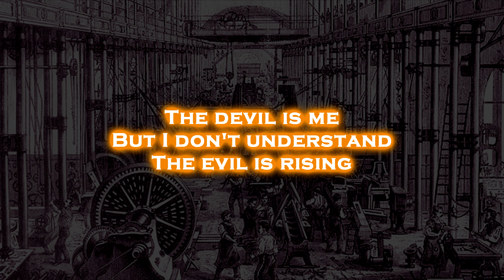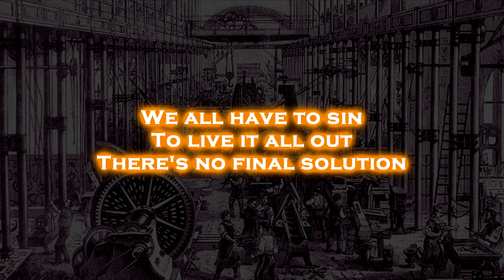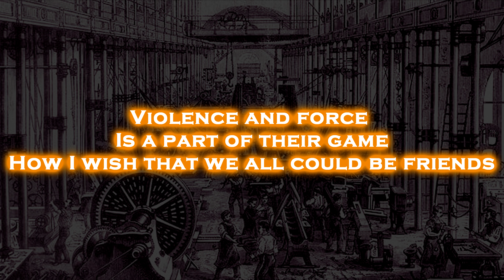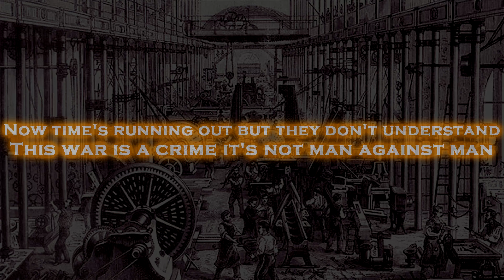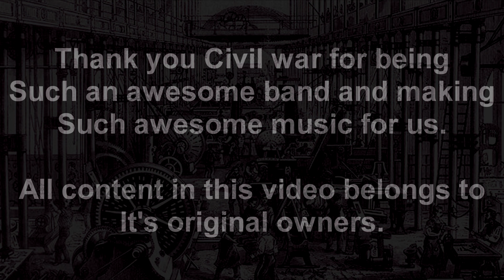Civil war - People of the abyss (English Lyrics)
Lyric video for Civil war - People of the abyss